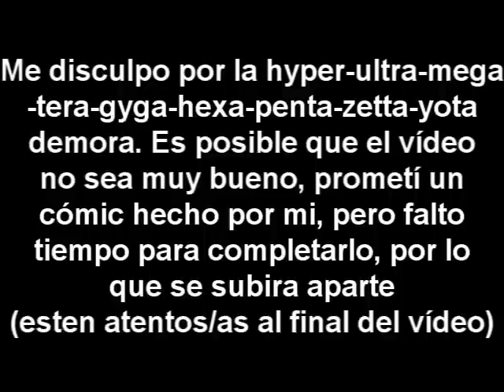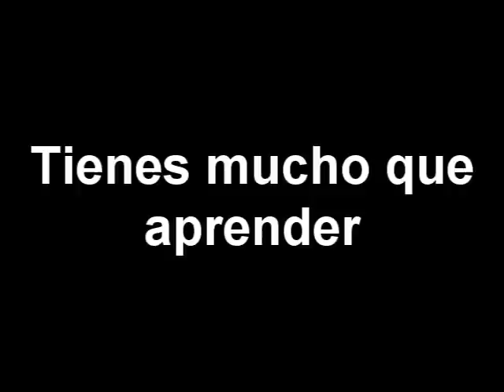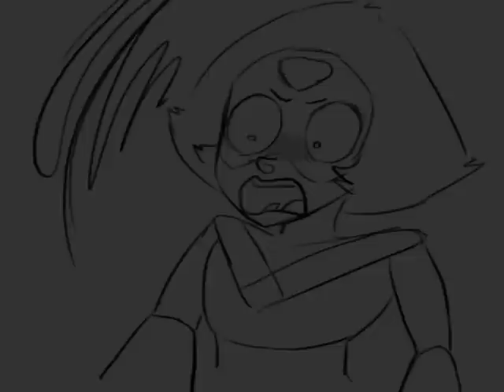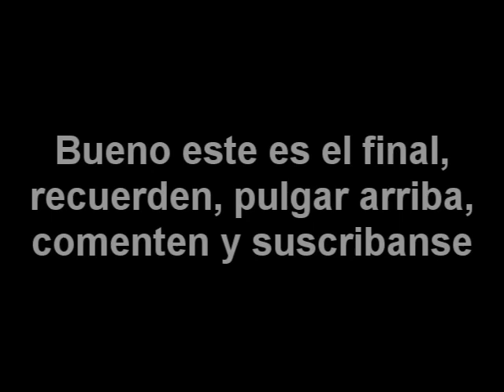Steven Universe Cómics Pt.7